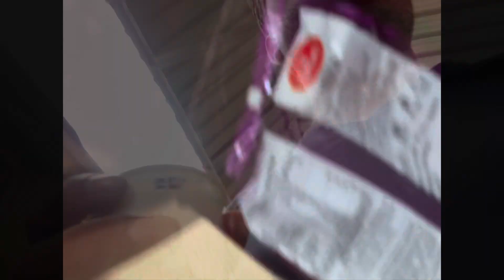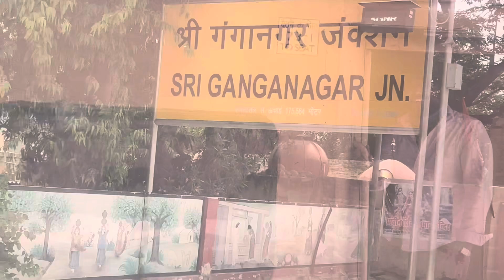Chalo phir chale rajasthan & uttakhand |summer holiday vibes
Summer trips#summer holiday trips